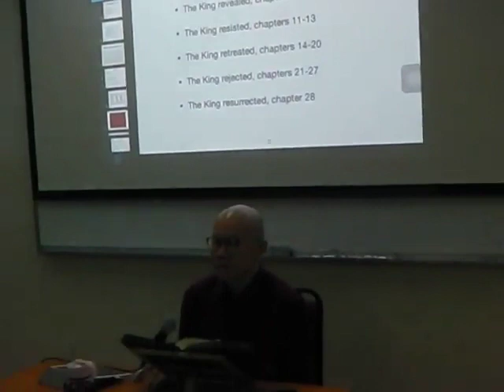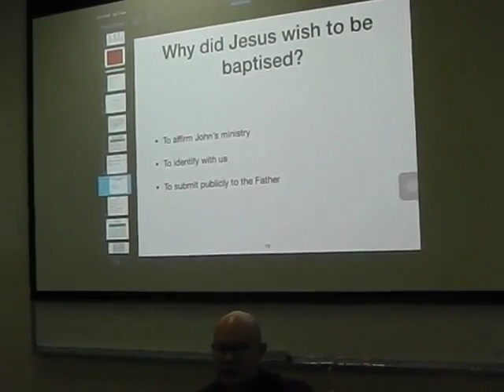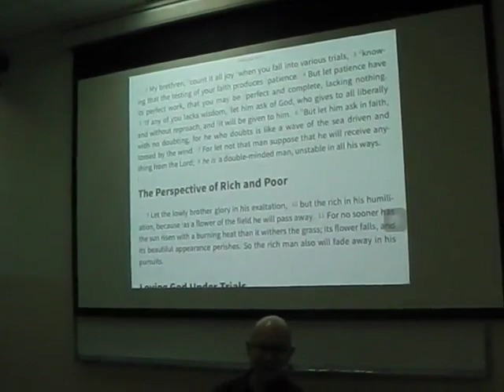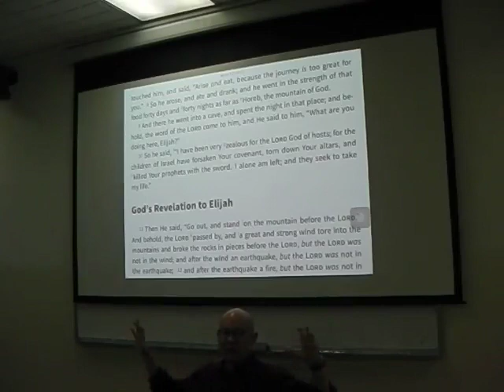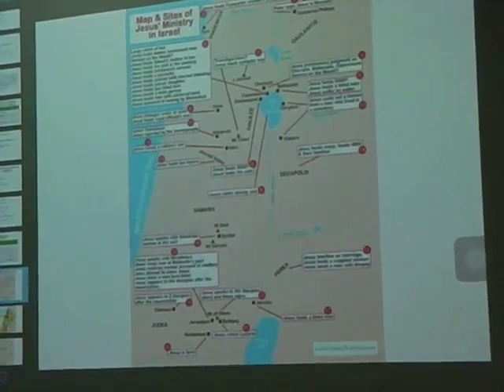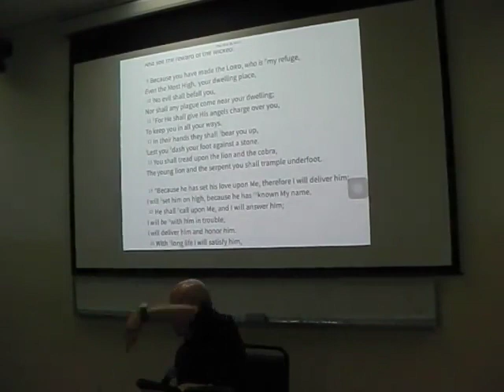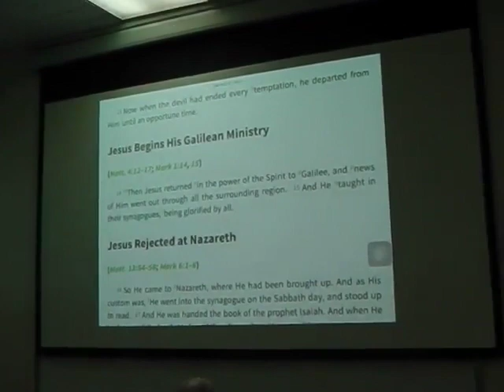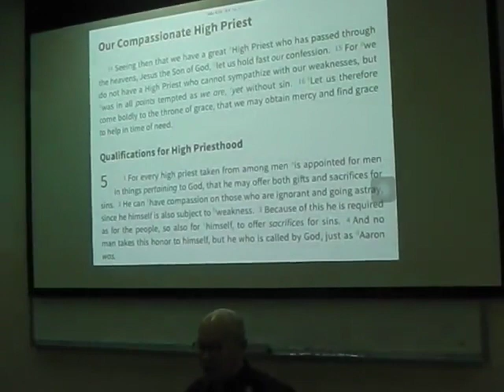MATTHEW 04(i) - Leong Sow Hoe